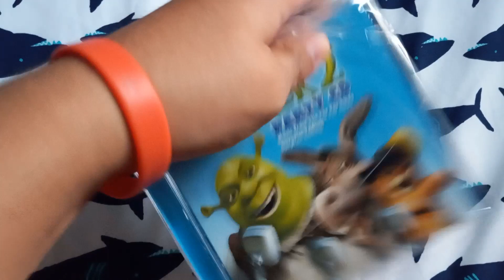Shrek 2: Party CD Unboxing